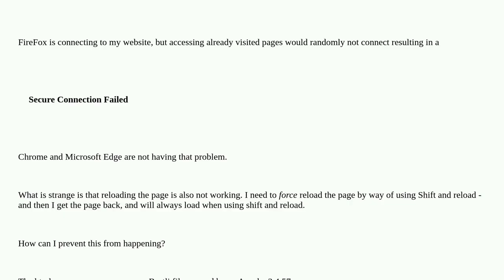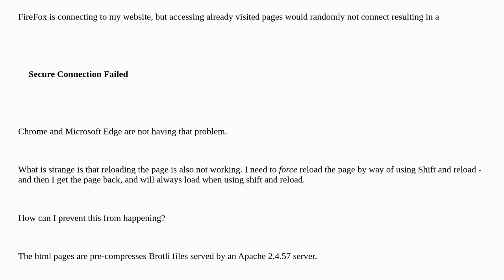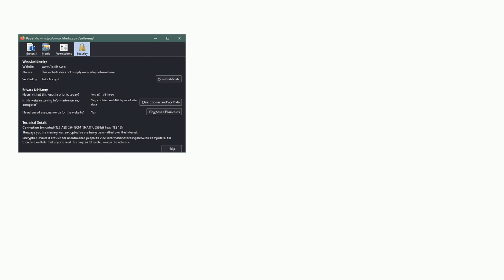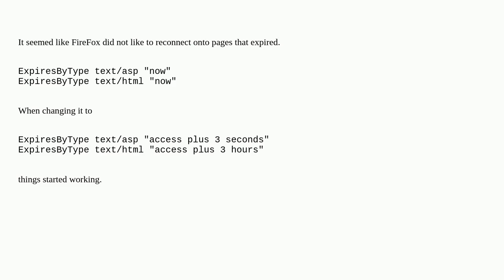FireFox gets ns_error_net_interrupt when clicking on loaded page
A special thanks goes out to the community

  apache-2.4 firefox ssl cache connection